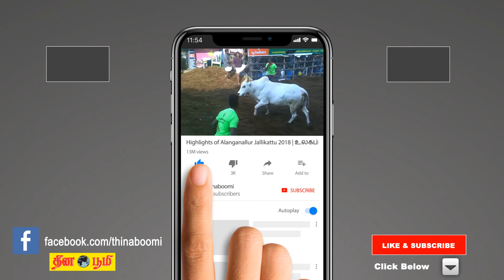அ.தி.மு.க.வுக்கு தேவையான இடங்கள் இடைத்தேர்தலில் கிடைத்துள்ளது: மதுரையில் ராஜன் செல்ல்பா பேட்டி